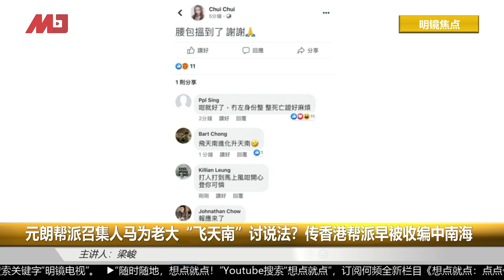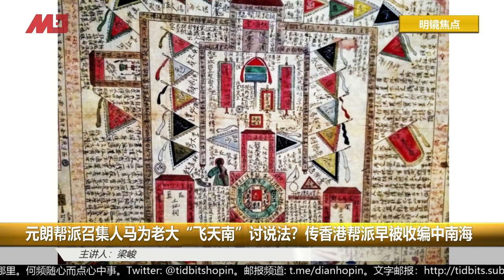元朗帮派召集人马为老大“飞天南”讨说法？传香港帮派早被收编中南海 | 明镜焦点（20190722）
元朗帮派召集人马为老大“飞天南”讨说法？传香港帮派早被收编中南海 | 明镜焦点